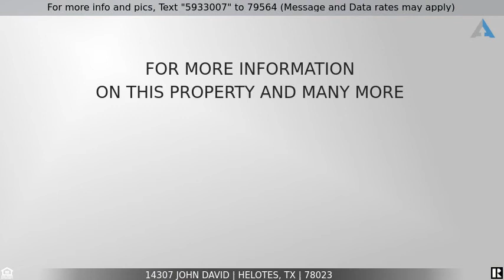Priced at $450,000 - 14307 JOHN DAVID, Helotes, TX 78023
Home for Sale in Helotes

Beautiful and Spacious 3 Bedroom/3 Bath One Story Home Located in Fossil Springs Ranch**3-Car Garage**Amazing 1-Story Floor Plan**New Roof 10/2016**Solar Panels 8/2015**New Carpet and Interior Paint 5/2020**Upgraded Master Bath 6/2020**Stainless Steel Appliances**New Double Ovens and Microwave**Plantation Shutters Throughout**Mature Trees**3 Living Areas**2 Eating Areas**2 Large Master Closets**Amazing Back Yard**Sprinkler System**NISD Schools**Contact Listing Agent for Virtual Open House.